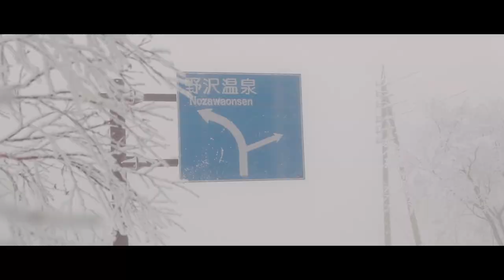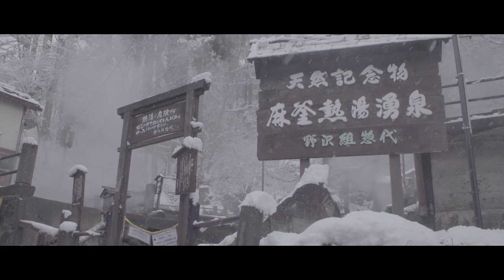ROSSIGNOL SNOWBOARDS | SUSHI YAMA | OFFICIAL MOVIE 2017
Sushi Yama (sushi mountain in Japanese) is a tribute to Japan through the eyes of Rossignol Snowboard team riders while riding Xavier De Le Rue’s new fish-like signature board XV Sushi earlier this year. 40cm of snow every night, tree-riding, monkeys, zen, friends perfect condition for an amazing board